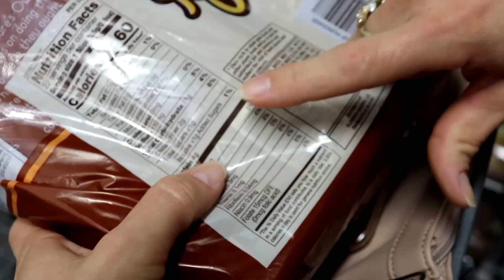Compras Saludables/Que compro en el mercado.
Hola, hola mis amores!
Hoy les comparto un Blog haciendo mi mercado saludable. En este vídeo les doy  muchos tips para que hagan buenas elecciones a la hora de hacer mercado.

Déjenme saber si les gusta este tipo de vídeos y si quisieran que  les grabara en otros mercados como Walmart.